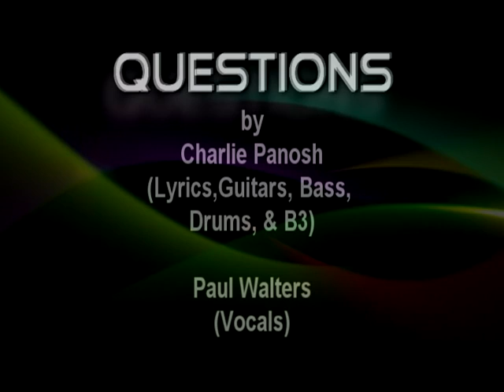Questions - Charlie Panosh & Paul Walters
We all ask questions...
Music and lyrics by Charlie Panosh, Vocals by Paul Walters
Questions - copyright 20110